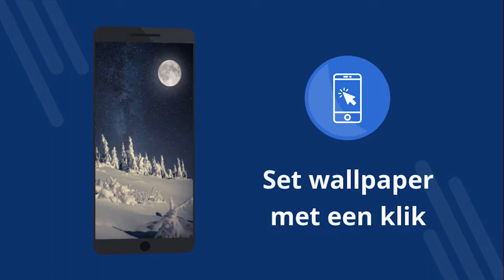Nachtelijke hemel, Sterren wallpapers 4k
Nachtelijke hemel, Sterren wallpapers 4k - Gratis applicatie met 4K-achtergronden. Gratis downloaden. Hoe de achtergrond op je telefoon in te stellen. Een app om achtergrond op Android te veranderen. Download de gratis applicatie. [63nl]